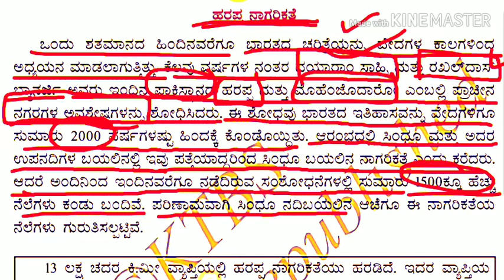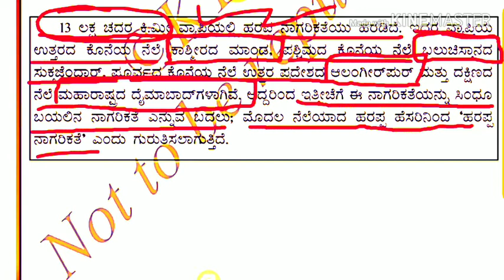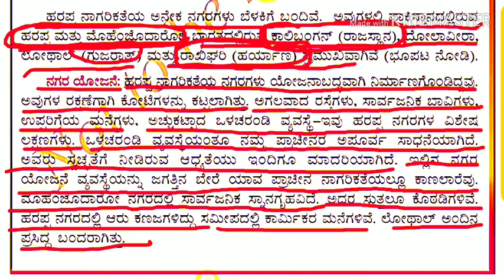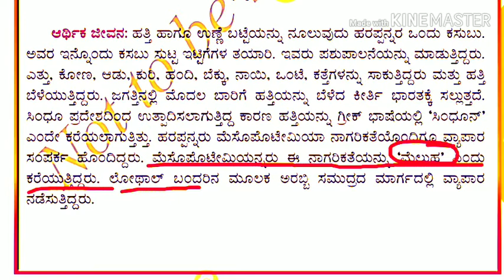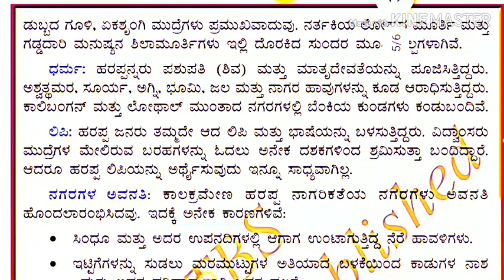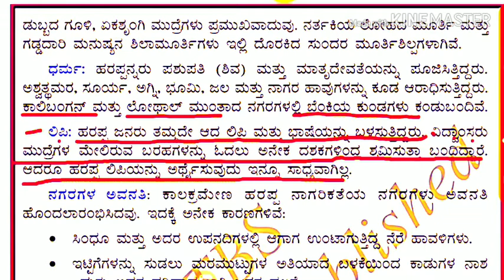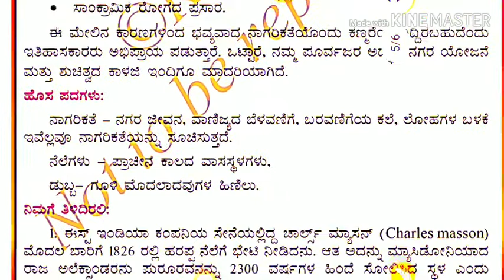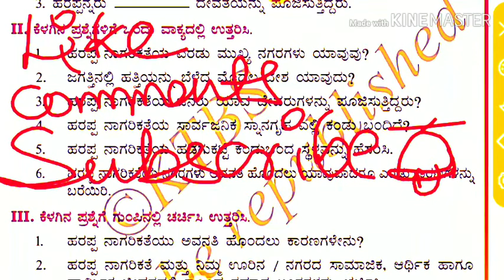ಹರಪ್ಪ ನಾಗರಿಕತೆ 6 ನೇ ತರಗತಿ Harappa nagarikate